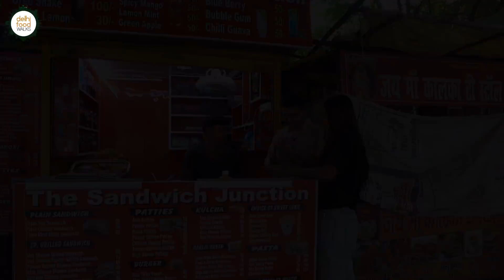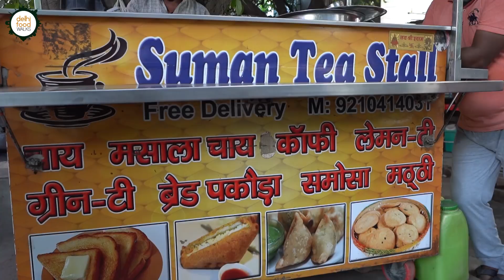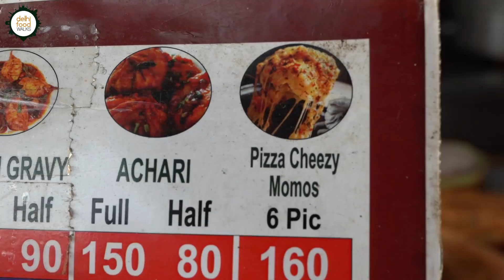WEST DELHI MOMO (Gravy + Achari + Afghani + Pizza Cheesy + Paneer Bhurji) TRAIL + SAPRA Biscuits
In recent years Delhi's love for momos have skyrocketed like never before all because of the crazy innovations. It is one such dish that is loved by people from all age groups. So in this episode we along with our host Yashvi Bagga will be taking you to some really happening momo joints across Vikaspuri and Janakpuri in West Delhi to satisfy your never ending cravings for this amazing street food.

We started the tour from Momo Express in DDA market. This busy kitchen cum eating and take away point serves a huge range of interesting momo. We tried their tandoori Afghani Chicken momo. As the name suggests, it is a tandoor baked momo tossed in cream, butter and chaat masala based sauce. We quite enjoyed the smoky, zesty and creamy flavours of this variation.

From there we went to Capri Chef Craft opposite St. Cecilia  School, Vikaspuri. This neat, tidy and flashy food cart is a hot spot for momo, noodles etc. But at Yashvi's recommendation we opted for Tandoori Achari Veg Momo and Paneer Gravy Momo. The later one that's deep fried paneer momo in Indo Chinese Style chilli gravy was quite a disappointment while the former one that's the Tandoori Achari veg momo was indeed a revelation all because of the perfect balance of some really unusual elements.

After finishing it we moved to the nearby cart by the name The Sandwich junction for some refreshing drink. There were lots of amazing options but we settled for the guava chilli drink. It was a tangy, sweet, spicy and fizzy drink made of guava concentrate. The concoction was refreshing and primed our palate for more tasty fares.

From there  we went to the famous Sapra Biscuit shop to check out their huge range of bakery biscuits. We packed some badam pista cookies and headed to the nearby Suman Tea Stall for a chai biscuit experience.

After this we visited another very popular momo joint called the Momo king in block GG1. They have such a huge variety of momo that the menu is presented in a crowded tabular form. Our pick from the place were Pizza Cheezy Paneer Momo and Piri Piri Momo. With just a random potpourri of various components, pizza Momo was a sheer disappointment. With some really tasty mayonnaise and cream, the piri piri one was comparatively better.

The last stop of this trail was Prem Momo corner. At Yashvi's recommendation we tried the super tempting paneer bhurji momo. And succulent fusion momo was indeed a revelation especially with the creamy dip accompanying it.

The tour was an eye opener to the fact that the dish is basically from Tibet but Delhi has made it its own.